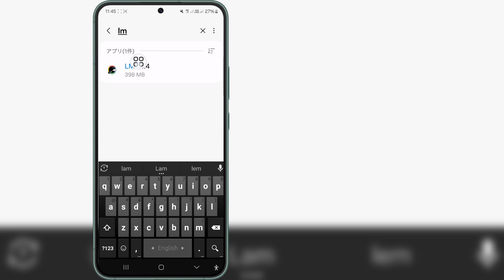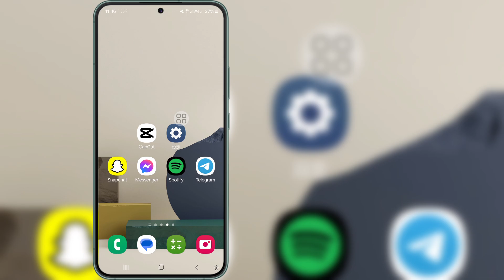Lmc8.4 が機能しない問題を修正する方法 (2024) | LMC 8.4 カメラのインストールと起動の問題の解決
こんにちは、お友達
このビデオでは、Lmc8.4 が機能しない問題を修正する方法 (2024) | LMC 8.4 カメラのインストールと起動の問題の解決 | を紹介します。

このビデオが役に立った場合は、チャンネルに登録してください。質問がある場合は、下にコメントしてください。

Lmc8.4 が機能しない問題を修正する方法

LMC 8.4 カメラ

LMC 8.4 カメラのインストールと起動の問題

Android フォンのカメラが機能しない問題を修正する方法は?

カメラの問題を修正する方法は?

カメラが機能しなくなるのはなぜですか?

カメラに黒い画面が表示されるのはなぜですか?

 Samsung で lmc が開かない問題を修正する方法

lmc8 4 が動作しない問題を修正する方法 gcam

lmc 8.4 が動作しない理由